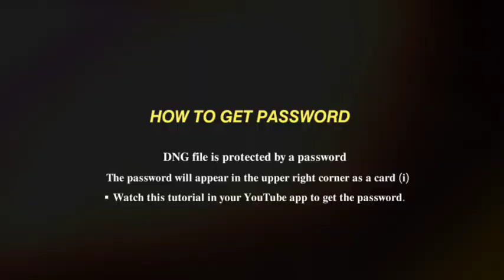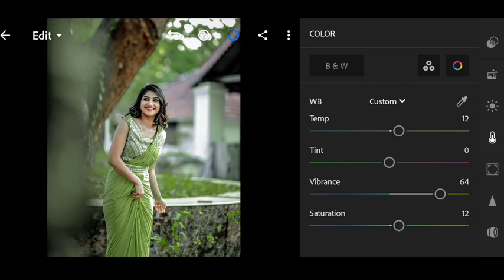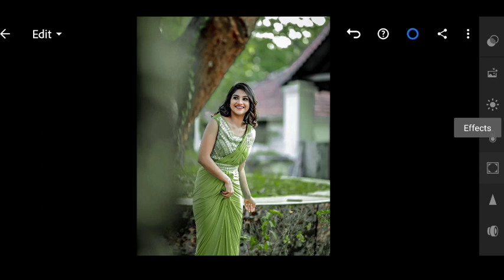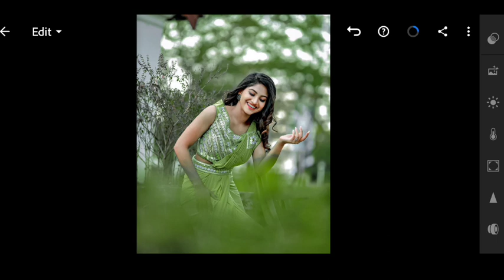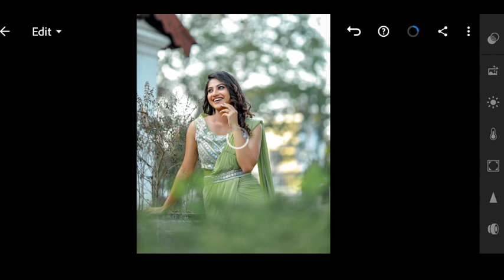Special Green preset | Green lightroom mobile preset | free download lightroom green preset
Hi All...

When you open this link, you will see a post with a password 👇🏻

Mobile Stand SncD7S

Mallueditographer